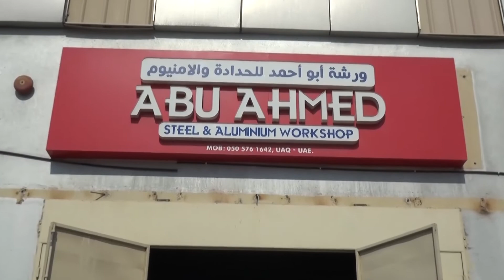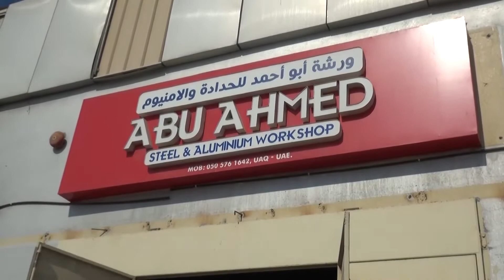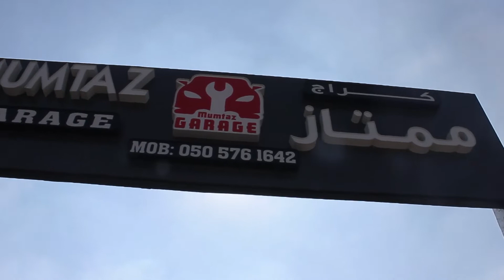Abu Ahmed Steel & Aluminum Work Shop